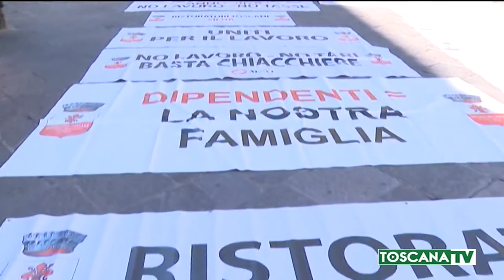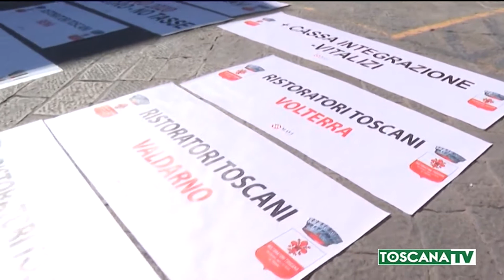2020-10-26 FIRENZE - RISTORATORI IN PIAZZA MERCOLEDI' CONTRO DPCM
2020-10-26 FIRENZE - RISTORATORI IN PIAZZA MERCOLEDI' CONTRO DPCM